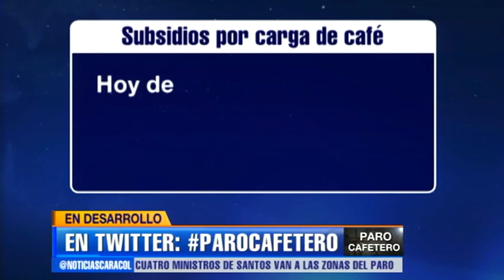Hay crisis humanitaria en Huila a raíz del paro, dice ministro de Trabajo - 4 de marzo de 2013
En Nariño, por otro lado, habilitarán vuelos militares para evacuar pasajeros y llevar suministros médicos y hospitalarios. Todos los detalles de la protesta.